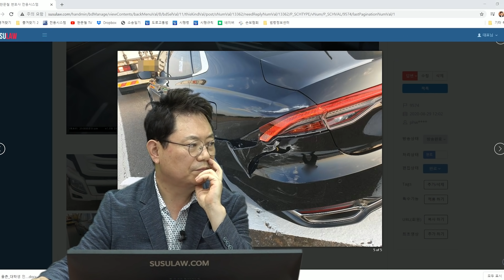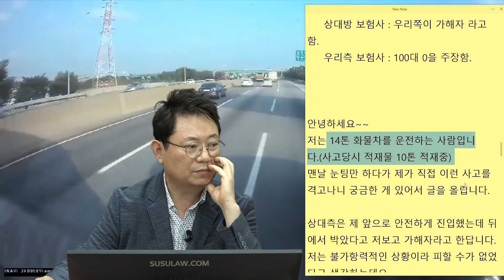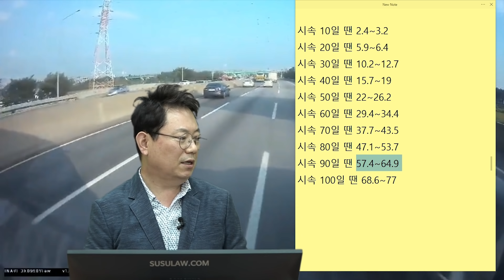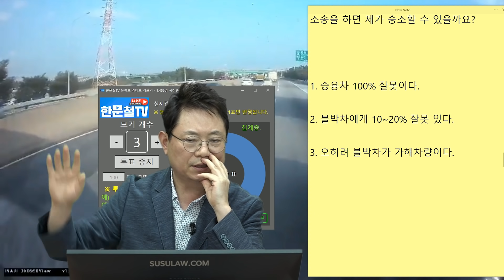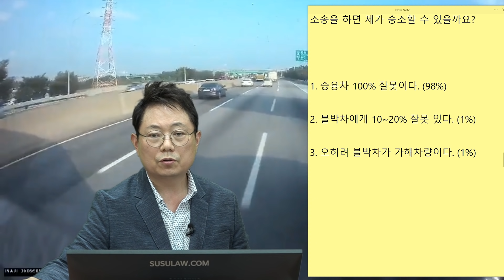7038회. 살려주셔서 감사합니다 큰 절을 해야지, 물에 빠진 거 구해줬더니 보따리 내놔라 격이네요.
(b9574, 생명의 은인한테 가해자라니!? 적반하장도 유분수지!

블박차는 14톤 화물차에 10톤 짐을 싣고 가는 중, 옆 차로에 있던 차가 칼치기하더니 급제동해 사고,  상대방 보험사는 블박차가 가해자 주장, 블박차 보험사는 100:0 주장,

승용차가 차선 밟을 때 9초 중후반, 사고날 때 12초 초반, 승용차가 차선 밟을 때로부터 사고날 때까지 차선 3개를 채 못 지남, 결국 60미터 못 가서 사고났음,

[투표]
1. 승용차 100% 잘못이다. (98%)
2. 블박차에게 10~20% 잘못 있다. (1%)
3. 오히려 블박차가 가해차량이다. (1%)

승용차도 못 피했을 듯, 당연한 100:0